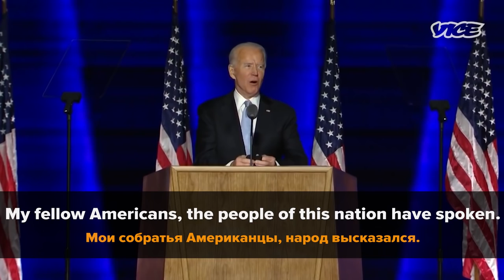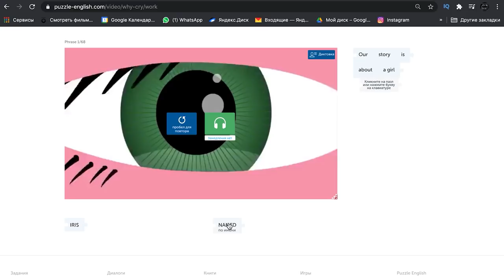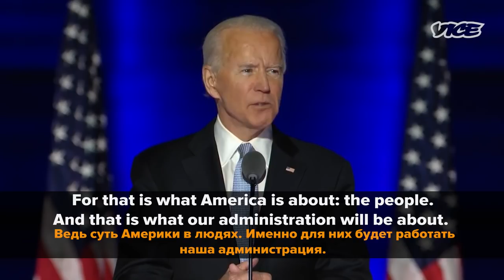О чём говорил Джо Байден во время своей речи? АНГЛИЙСКИЙ ДЛЯ НАЧИНАЮЩИХ || Puzzle English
Учить английский нужно с удовольствием! Смотрите видео, читайте книги и повышайте свой уровень английского каждый день. Переходите, чтобы узнать подробности

Привет! Високосный год подошёл к концу, а вместе с ним и эпоха Трампа в Белом Доме. Что ждёт Америку в ближайшем будущем, мы и узнаем, посвятив этот выпуск президентской речи Джо Байдена.

Таймлайн:

0:34 My fellow Americans, the people of this nation have spoken.
0:43 They've delivered us a clear victory. A convincing victory. A victory for “We the People”
2:27 We’ve won with the most votes ever cast for a presidential ticket in the history of this nation – 74 million.
2:38 I am humbled by the trust and confidence you've placed in me. I pledge to be a president who seeks not to divide, but unify. Who doesn’t see red states and blue states, only sees the United States.
5:10 And who will work with all my heart to win the confidence of the whole people. For that is what America is about: the people. And that is what our administration will be about. I sought this office to restore the soul of America. To rebuild the backbone of the nation – the middle class.
6:24 As I said many times before, I’m Jill’s husband. I would not be here without the love and tireless support of Jill, Hunter, Ashley, all of our grandchildren and their spouses and all our family. They are my heart.
7:20 Jill’s a mom – a military mom – and an educator. She has dedicated her life to education, but teaching isn’t just what she does – it’s who she is. For America’s educators, this is a great day: You’re going to have one of your own in the White House and Jill is going to make a great first lady...
8:40 «For America’s educators, this is a great day: You’re going to have one of your own in the White House.» « One of your own»